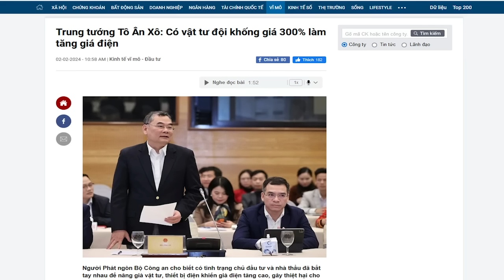Trần T. Anh vẫn chưa yên, Tô Đại quyết không tha ông Tổng.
Trong bối cảnh, mối quan hệ giữa Bộ trưởng Tô Lâm và Tổng Trọng, cũng như giữa các phe cánh, đang “cơm không lành, canh không ngọt” như hiện nay, việc Trần Tuấn Anh sẽ bị hồi tố về những sai phạm cũ, có khả năng xảy ra rất cao.